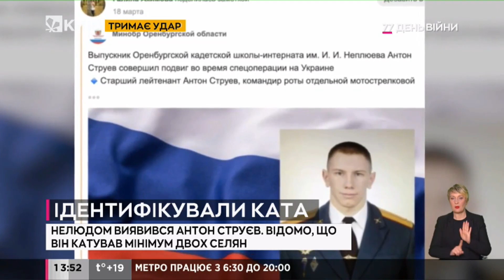Стало відоме ім'я ще одного ката з рф, який катував українців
9 травня бригаді Антона Струєва путін надав "почесне звання", а ось в Україні військовому РФ оголосили підозру за тортури українців під Києвом.